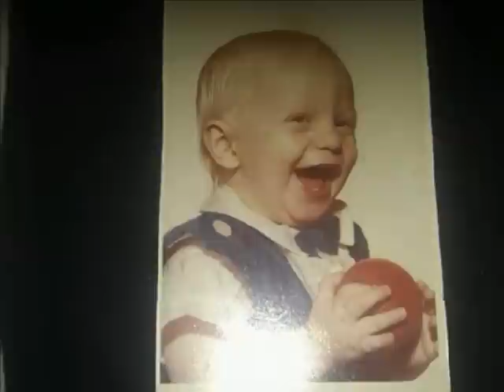Brian Evenson's 40th Bday Slide Show